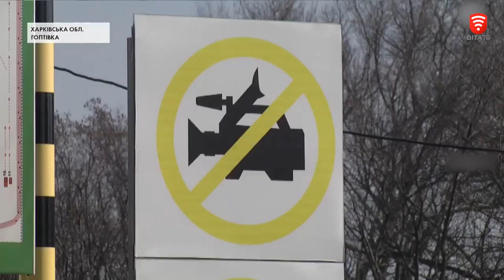Без візи в Україну – зась!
З 1 липня в Україні запроваджується візовий режим для громадян росії. Рішення ухвалив Кабінет міністрів, на вимогу Президента Зеленського.